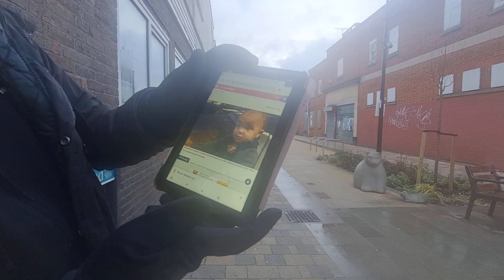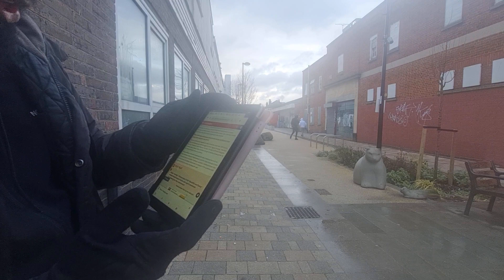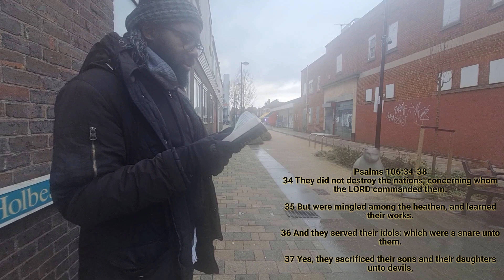EVES AND JAKES NEED TO STOP DEALING WITH THE OTHER NATIONS